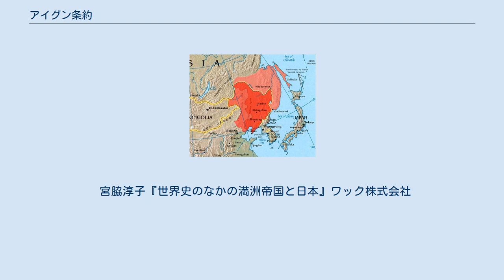アイグン条約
アイグン条約（璦琿条約、ロシア語: Айгунский договор）は、ロシア帝国と中国の清帝国が、1858年5月28日に中国北東部、アムール川中流のアイグン（現黒竜江省黒河市）において結んだ条約。
 右側の薄い赤が外満洲、外満州の北側がネルチンスク条約による清・ロシアの国境、外満州の南側がアイグン条約と北京条約による清・ロシアの国境 条約によって、1689年のネルチンスク条約以来、清国領とされてきたアムール川左岸をロシアが獲得し、ウスリー川以東の外満州（現在の沿海州）は両国の共同管理地とされた。
また、清はロシアにアムール川の航行権を認めた。
 19世紀から20世紀初頭にかけて、清が列強と結ぶことを余儀なくされた不平等条約の一つである。
太平天国の乱やアロー戦争（第二次アヘン戦争）による清国内の混乱に乗じたロシア帝国東シベリア総督ニコライ・ムラヴィヨフ＝アムールスキーが、停泊中のロシア軍艦から銃砲を乱射して、調印しなければ武力をもって黒竜江左岸の満洲人を追い払うと脅迫し、清国全権・奕山に認めさせた。
 現在のロシア連邦と中国の極東部での国境線は、このアイグン（璦琿）条約と1860年の北京条約で確定されたものが基本となっているが、その後の河川の流路の変化により、中ソ国境紛争など両国の対立の原因の一つとなっていた。
しかし、2004年にようやく国境全部の画定が完了した。
 この条約により、実質的にネルチンスク条約の効果は完全に失われた。
 宮脇淳子『世界史のなかの満洲帝国と日本』ワック株式会社